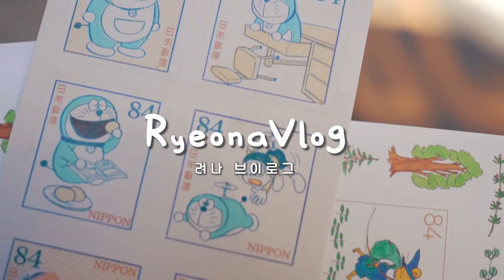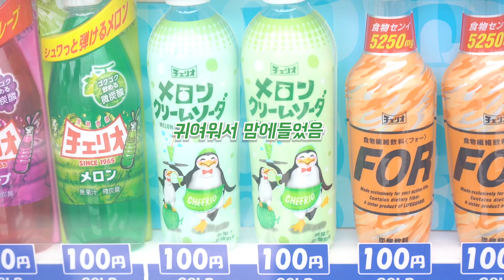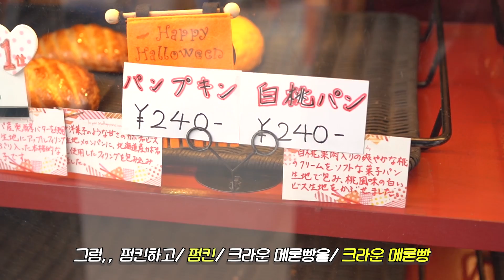메론빵과 공원 산책🍈ㅣ우표사기ㅣ떡 고양이 놀아주기ㅣ 따끈한 나베 칼국수ㅣ 오사카 브이로그ㅣ일본일상브이로그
*  화질을 품질 설정에서 높여주세요!
＊ 日本語字幕追加予定です。

안녕하세요 려나에요!

편집하면서 또 먹고 싶던  메론빵...💗
날씨가 많이 쌀쌀해졌죠? 옷 두껍게 챙겨 입으시고
오늘도 좋은 하루 되셨으면 좋겠어요!

🎵Music

Song : 샛별 -  Strawberry flavor love (딸기맛 사랑) /

📷 Camera  𝖲𝖮𝖭𝖸 𝖠𝟩𝗅𝗅𝗅